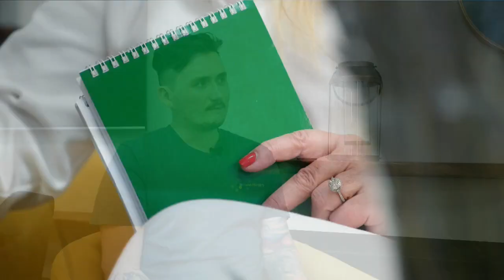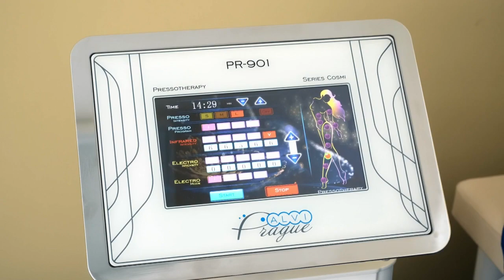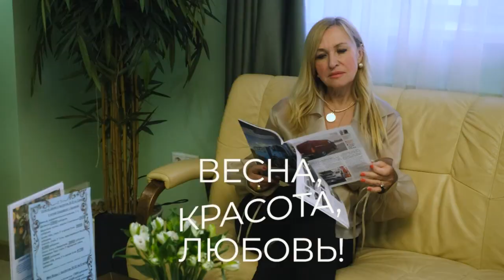Ваше утро от 11.03.2023